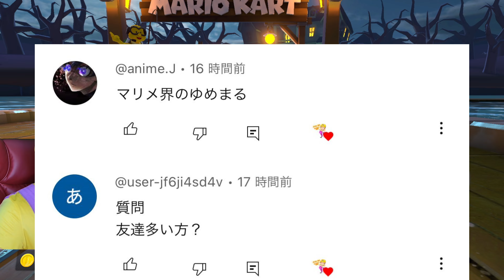リボンロード大好き芸人の神打開だ！！！＃756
サムネ師→ネリックス

目指すは10万人！！